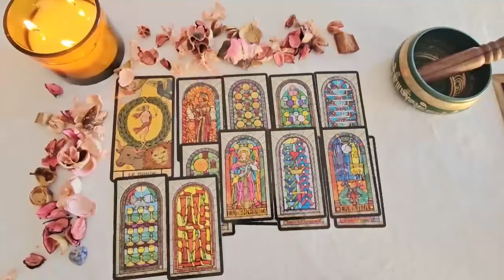SCORPIO URGENT🚨 THIS IS GOING TO HAPPEN TONIGHT .😍PREPARE YOURSELF..DO NOT TELL ANYBODY🤫OCTOBER 2024